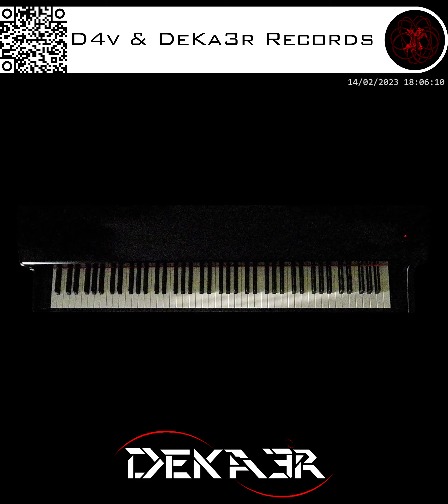🔴 IRL - ESTUDIOS PROFUNDOS DE PIANO - RE BEMOL MAYOR - ESCALAS CONTRARIAS EN TERCERA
🎹 RE BEMOL MAYOR - ESCALAS CONTRARIAS EN TERCERA  - D♭ MAJOR - SCALES IN CONTRARY MOTION IN THIRD 🎹

DeKa3r.
Rubén García.